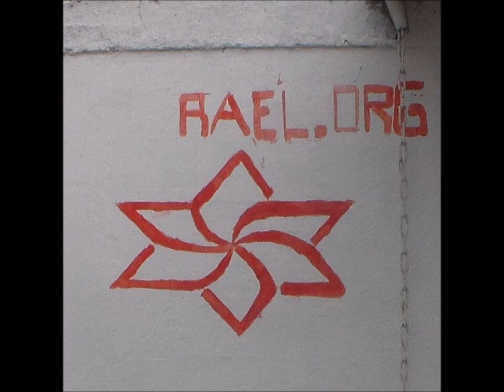Defensor Perejil Vs Juventud Renca (TERCERA INFANTIL FINAL 2017)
JJRD 32, Canal De Youtube De Los Renquinos (6 Años Informando En Renca)
Desde la STB para Renca